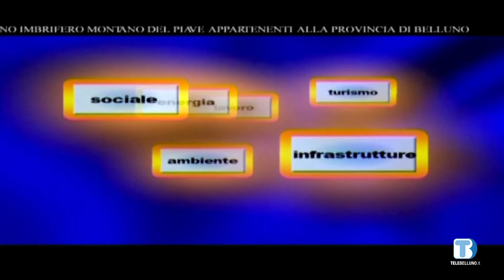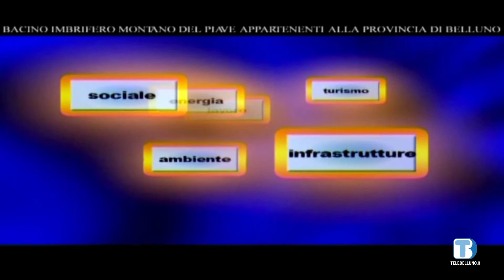Voce delle Istituzioni - Paolo Doglioni - Confcommercio Belluno - 22/02/2021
Ospite della puntata Paolo Doglioni, presidente Confcommercio di Belluno